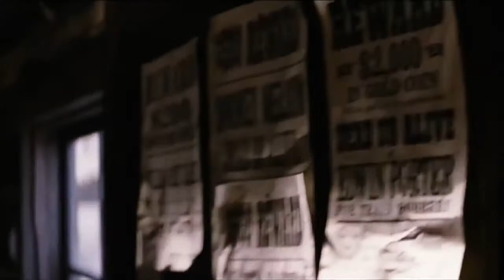Trailer Django - Español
Trailer Oficial Django en Español.

Para más información subscríbete en nuestro canal o para poder descargártela visita nuestra pagina web,